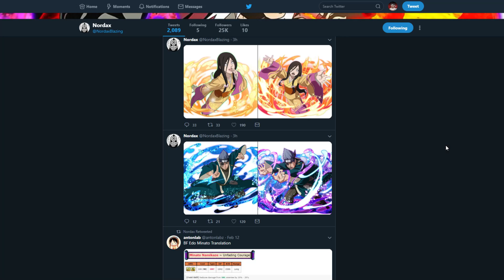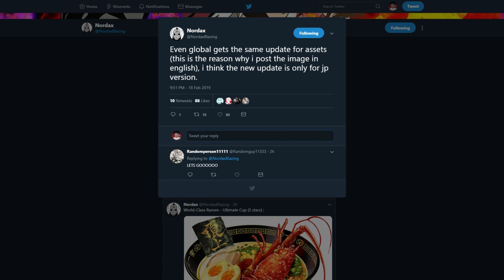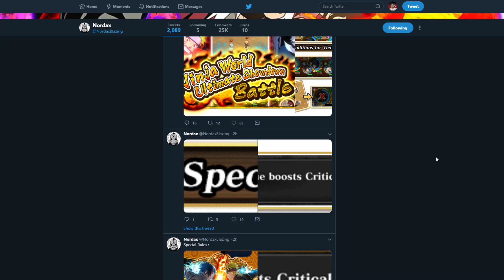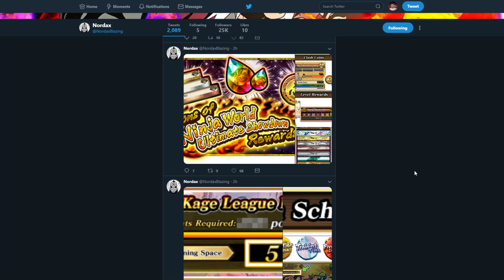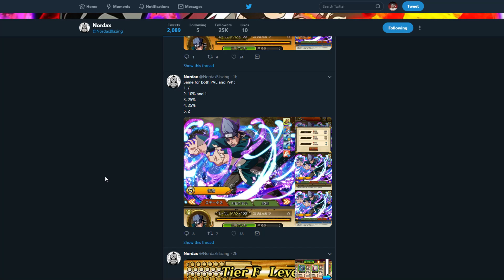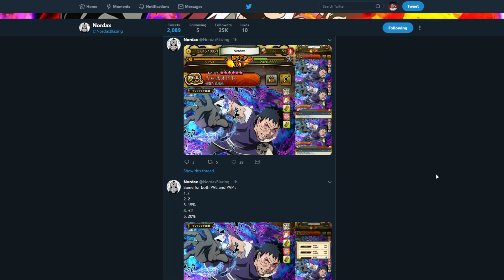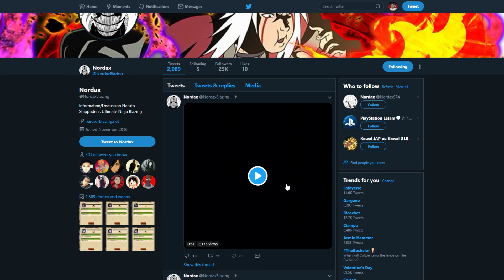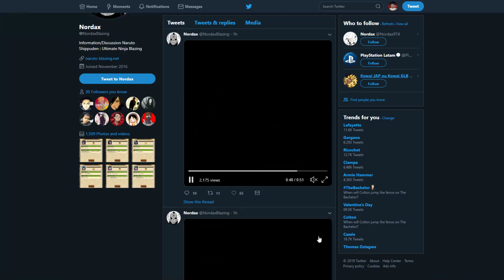THE NEW GAMEMODE IS HERE! New Gamemode Update! Ultimate Ninja Blazing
Title: THE NEW GAMEMODE IS HERE! New Gamemode Update! Ultimate Ninja Blazing

*Links:

[PSN] Jamar_Jets